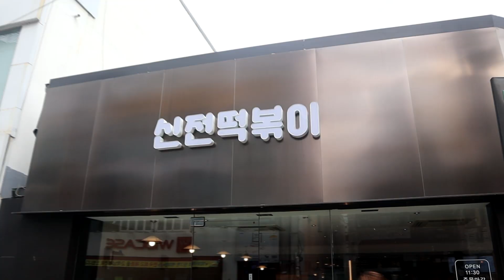LES TENEMOS UNA NOTICIA! CON DOS INFLUENCERS │ PART 2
MIS CARNALITOS!!!  ESTE VIDEO ES LA SEGUNDA PARTE DEL VIDEO ENTERO ASI QUE PARA IR A VER

LA PRIMERA PARTE,

VAYAN A CANAL DE PARAGUAYA EN COREA DEL SUR

LA TERCERA PARTE

VAYAN A CANAL DE OPPA COREANO